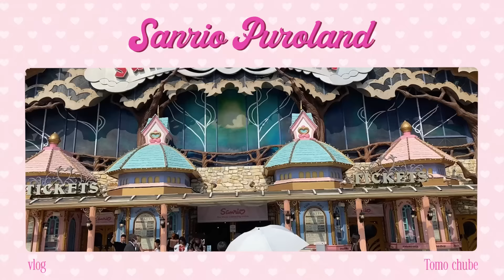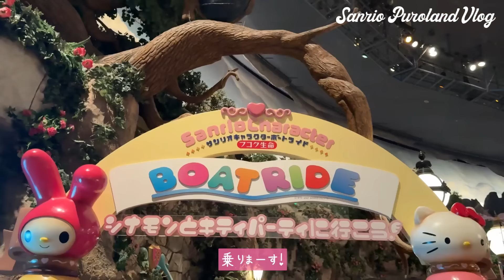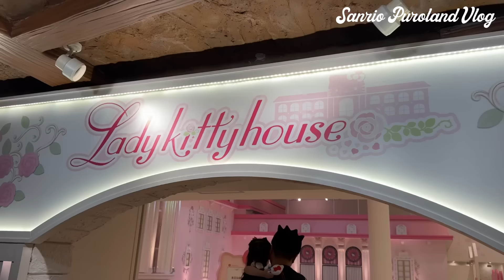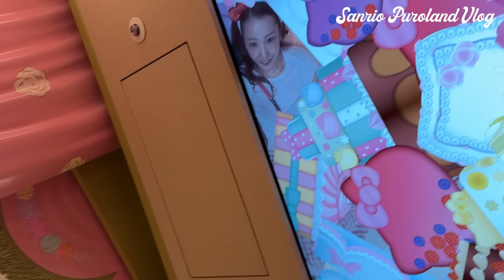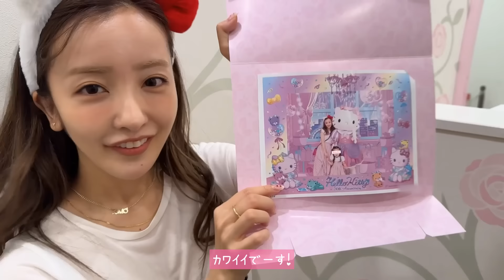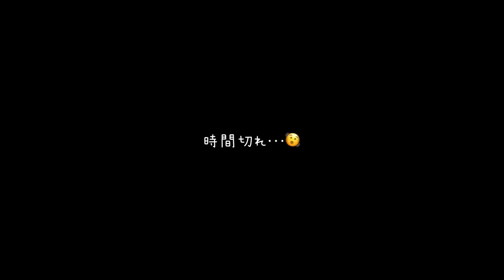【おでかけ】ベビちんとはじめてサンリオピューロランドに行ってきた🎀【キティちゃんハローキティ50周年】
※商品は予告なく品切れ・完売の可能性があります。
※内容は撮影時点の情報です。詳細はホームページをご確認ください。
撮影協力：サンリオピューロランド